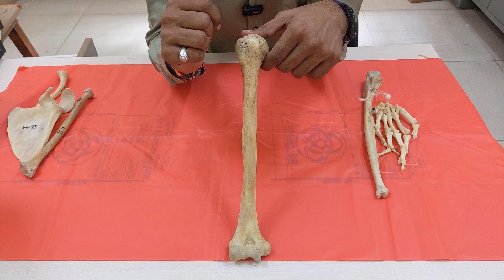Side Determination of Upper Limb bones | Viva voce of Anatomy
Side Determination of Upper Limb bones

In this informative video, we explore the fascinating world of side determination for upper limb bones. Whether you're a student studying anatomy or simply curious about the human body, this video will provide you with a clear and detailed guide to identifying the left and right upper limb bones.

Our expert presenter will walk you through the key anatomical landmarks, distinguishing features, and practical tips to help you confidently determine the side of upper limb bones, including the humerus, radius, ulna, and hand bones. With the aid of high-quality visuals and 3D models, you'll gain a deep understanding of this essential skill in anatomy.

Whether you're preparing for an exam, enhancing your medical knowledge, or satisfying your curiosity, this video is a valuable resource for anyone interested in the intricacies of human anatomy. Don't miss out on this educational journey into the world of upper limb bone side determination!